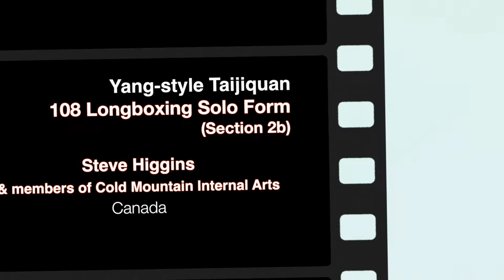Yang-style Taijiquan 108 Long Form (Section 2a) performed by Steve Higgins & Cold Mountain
2017 MASICH INTERNAL ARTS FULL CURRICULUM WEEK
Taiji ‘long-fist’ solo barehand form (tàijí chángquán 太極長拳) Section 2a performed by Steve Higgins and Cold Mountain Internal Arts in London, Canada.